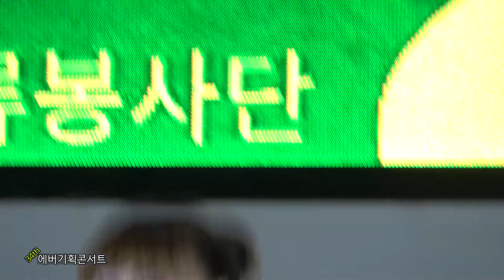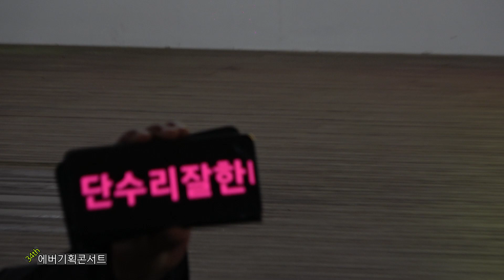34회 에버기획공연 MC가수 단소리 - 세상만사 (원곡 송골매)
드넓은 서해바다를 품은 인천의 명소 월미도.  아름다운 학공연장에서 열린 제34회 에버기획콘서트. 2023년 5월 28일.